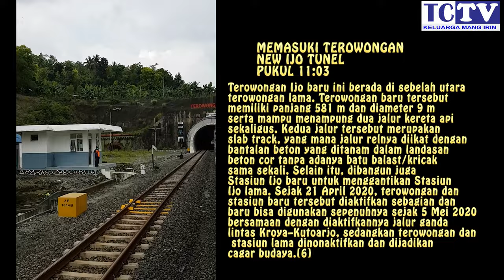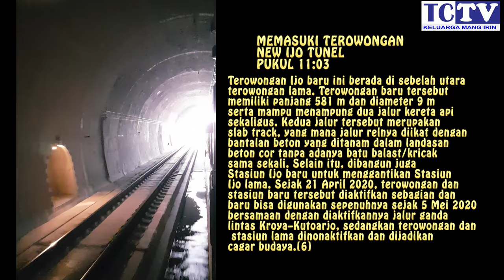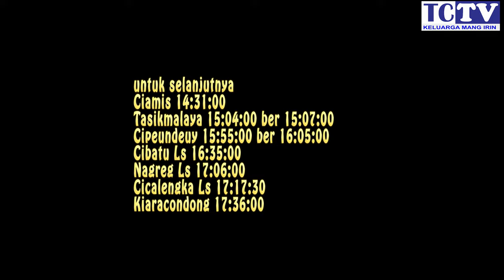TRIP REPORT HUNTING KERETA ONBOARD KUTOJAYA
Kereta api Kutojaya Selatan merupakan layanan kereta api penumpang kelas ekonomi (reguler) yang dioperasikan oleh PT Kereta Api Indonesia (Persero) untuk melayani lintas Kutoarjo–Kiaracondong dan sebaliknya.

Tarif kereta api ini berkisar antara Rp58.000,00–Rp62.000,00 tergantung pada jarak tempuh penumpang

Jenis layanan Kereta api antarkota
Status Beroperasi
Daerah operasi Daerah Operasi V Purwokerto
Pendahulu Sawunggalih Ekonomi
Operator saat ini PT Kereta Api Indonesia
Lintas pelayanan
Stasiun awal Kutoarjo
Jumlah pemberhentian Lihatlah di bawah.
Stasiun akhir Kiaracondong
Jarak tempuh 384 km
Waktu tempuh rerata rata-rata 7,5 jam
Frekuensi perjalanan Satu kali pergi pulang sehari
Jenis rel Rel berat
Pelayanan
Kelas Ekonomi
Pengaturan tempat duduk 106 tempat duduk disusun 3-2
kursi saling berhadapan dan tidak bisa direbahkan
Fasilitas restorasi Ada
Fasilitas lain Toilet, rem darurat, penyejuk udara
Teknis sarana dan prasarana
Lebar sepur 1.067 mm
Kecepatan operasional 60 s.d. 90 km/jam
Pemilik jalur Ditjen KA, Kemenhub RI
Nomor pada jadwal 311–312

PLB 311A Kutojaya Selatan
(Kutoarjo – Kiaracondong) KA 312 Kutojaya Selatan
(Kiaracondong – Kutoarjo)
Stasiun Tiba Berangkat Stasiun Tiba Berangkat
Kutoarjo - 09.45 Kiaracondong - 22.05
Kutowinangun 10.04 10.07 Nagreg 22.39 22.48
Kebumen 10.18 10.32 Cipeundeuy 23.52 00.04
Karanganyar 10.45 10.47 Tasikmalaya 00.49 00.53
Gombong 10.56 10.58 Banjar 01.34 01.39
Sumpiuh 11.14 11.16 Langen 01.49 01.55
Kroya 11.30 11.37 Sidareja 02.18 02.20
Maos 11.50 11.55 Gandrungmangun 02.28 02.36
Jeruklegi 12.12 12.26 Jeruklegi 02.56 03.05
Gandrungmangun 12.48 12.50 Maos 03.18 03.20
Sidareja 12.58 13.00 Sikampuh 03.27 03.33
Banjar 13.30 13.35 Kroya 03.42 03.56
Karangpucung 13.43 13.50 Sumpiuh 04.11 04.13
Bojong 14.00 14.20 Gombong 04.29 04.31
Tasikmalaya 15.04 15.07 Karanganyar 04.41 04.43
Cipeundeuy 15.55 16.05 Kebumen 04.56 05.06
Kiaracondong 17.36 - Kutowinangun 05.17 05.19
Kutoarjo 05.38 -